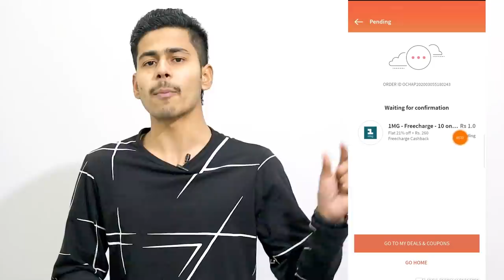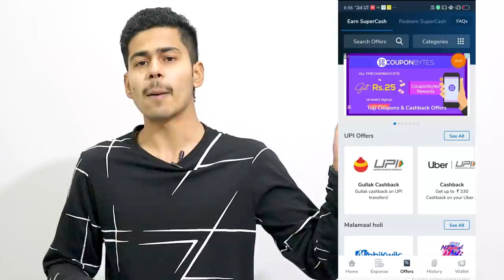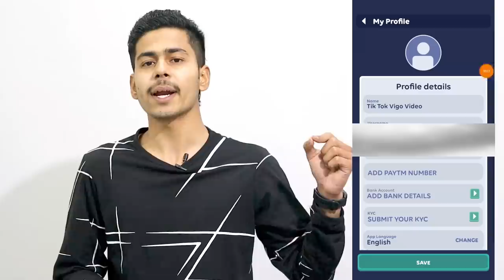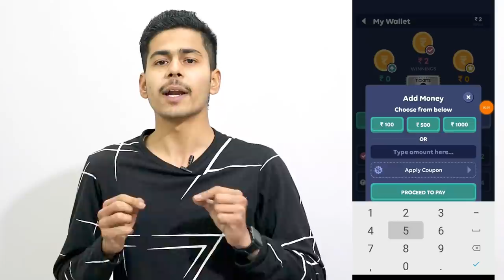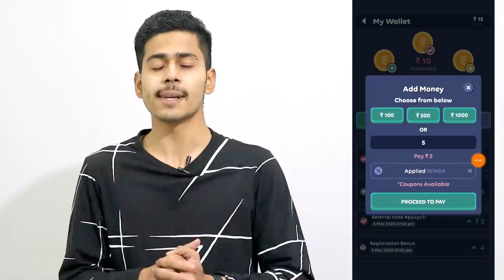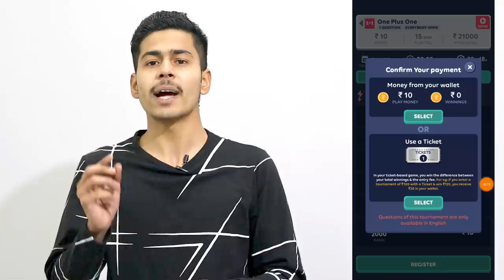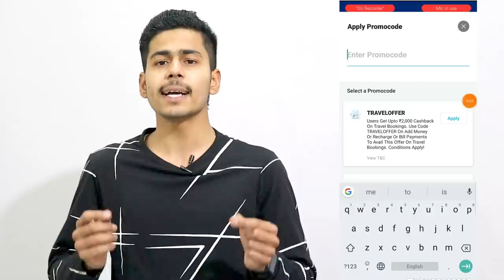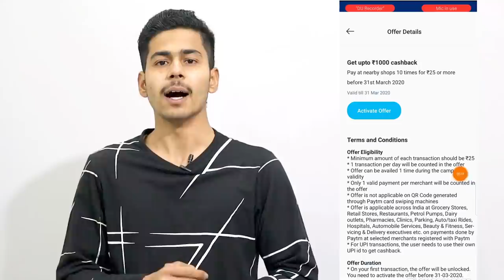Paytm 4 New Add Money Promo Code, ₹16 FREE All User's Offer, Free Recharge, Paytm New CashBack Offer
Paytm Top 4 New Add Money Promo Code, ₹16 FREE All User's Offer, Free Recharge, Paytm New CashBack Offer, Freecharge CashBack Offer, Mobikwik CashBack Offer, Zupee Gold App Offer, Paytm offer today

Zupee Refer Code  ✔️pyuyu1i